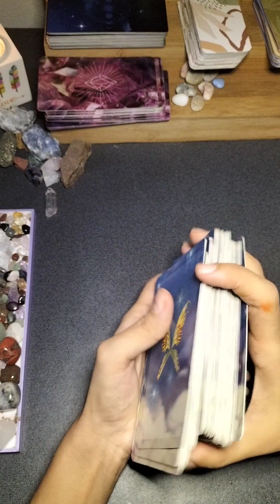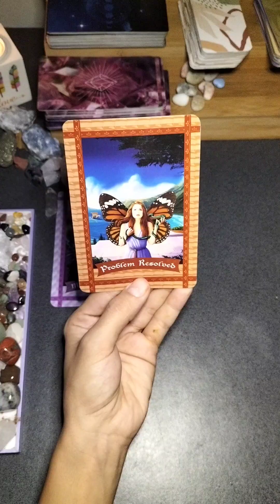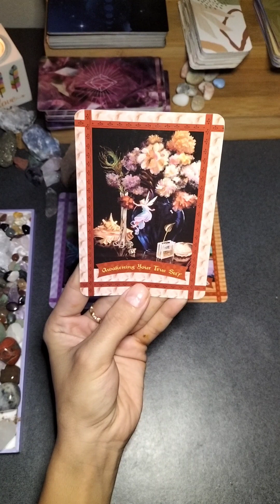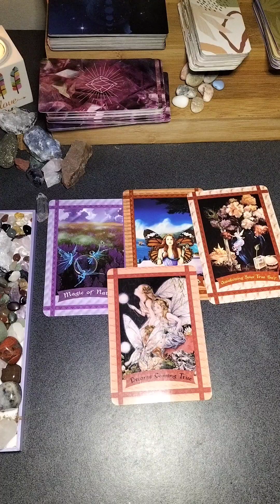🪄🧚A QUICK MSG FROM YOUR HEALING FAIRIES🧚🪄 2023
If you seek Enlightment in any way from my videos Please Like ✅ so I can see your light🕯️